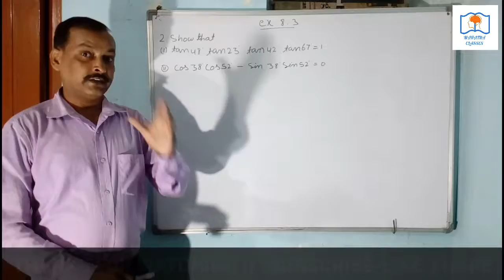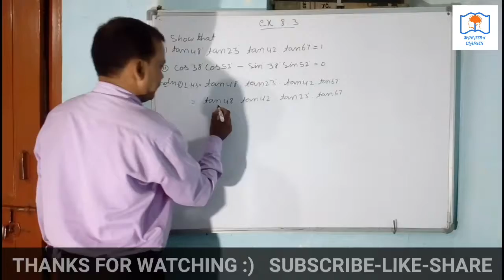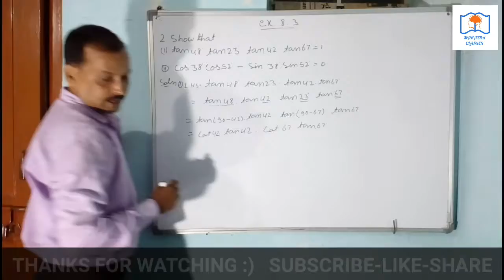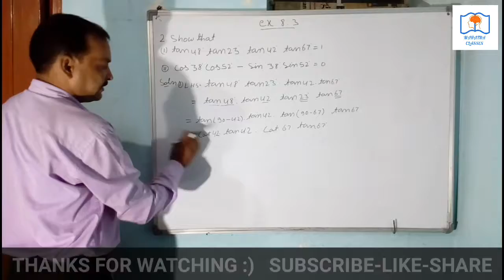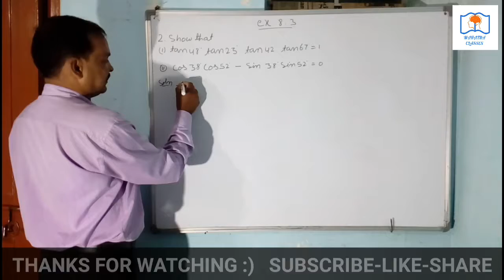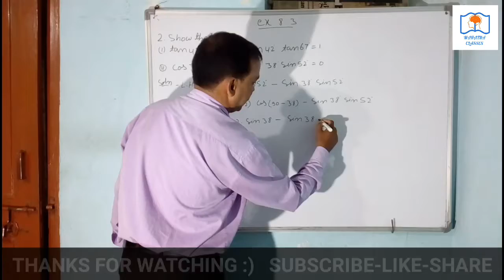Trigonometry full explanation | Class 10 | Part 17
Trigonometry full explanation | Class 10 | Part 17. Chapter 8 trigonometry exercise 8.3 questions 2 maths class 10 NCERT, English and Hindi. Trigonometry ex. 8.3ncert.
In this video I will tell about trigonometry. How to learn t. Ratio .
trigonometry review,
trigonometry ratio,
trigonometry identity,
trigonometry table,
trigonometry class 9,
trigonometry angles,
trigonometry applications,
trigonometry animation,
trigonometry advanced,
trigonometry asmr,
trigonometry and geometry,
trigonometry a level,
trigonometry arc length,
trigonometry act,
a trigonometry class wants to determine the length of a pond near the school,
a level trigonometry,
a math trigonometry,
trigonometry baby,
trigonometry bangla,
trigonometry basic,
trigonometry by dear sir,
trigonometry by gb sir,
trigonometry by chamok hasan,
trigonometry by rahul sir,
trigonometry by sahil sir,
trigonometry basics bangla,
trigonometry bearings,
trigonometry sin(a+b),
trigonometry b.sc,
trigonometry for b.ed,
trigonometry for b.ed exam,
trigonometry class,
trigonometry course,
trigonometry cxc,
y=mx+c trigonometry,
y=mx+c trigonometry add maths,
trigonometry in c programming,
trigonometry dear sir,
trigonometry double angle identities,
trigonometry degrees,
trigonometry derivatives,
trigonometry dash,
trigonometry documentary,
trigonometry domain and range,
trigonometry definition,
trigonometry double angle,
trigonometry distance,
group d trigonometry questions,
rrb group d trigonometry,
trigonometry wifistudy group d,
trigonometry c and d formula,
trigonometry wifi group d,
trigonometry rrb group d tamil,
trigonometric equations,
trigonometry examples,
trigonometry eddie woo,
trigonometry easy,
trigonometry exampur,
trigonometry english,
trigonometry explanation,
trigonometry exam,
e1 coaching trigonometry,
trigonometry for dummies,
trigonometry finding sides,
trigonometric functions,
trigonometry final,
trigonometry for rrb je,
trigonometry finding sides and angles,
trigonometry finding missing angles,
trigonometry finding missing sides of right triangles,
trigonometry finding exact values,
trigonometry geometry,
trigonometry gb sir,
trigonometry general solution,
trigonometry game,
trigonometry general formula,
trigonometry gcse,
g tewani trigonometry,
g tewani inverse trigonometry,
g b sir trigonometry,
g tutorial trigonometry,
trigonometry hsc,
trigonometry hsc 1st paper,
trigonometry history,
trigonometry height and distance,
trigonometry help,
trigonometry hexagon,
trigonometry hacks,
trigonometry hindi,
trigonometry high school,
trigonometry hard,
trigonometry in real life,
trigonometry in hindi,
trigonometry intro,
trigonometry iit jee,
trigonometry in geometry,
trigonometry in telugu,
trigonometry igcse,
trigonometric integrals,
trigonometry jee,
trigonometry jee mains,
trigonometry jee crash course,
trigonometry jee live,
trigonometry jeecup,
trigonometry jane,
trigonometry jee questions,
trigonometry jee unacademy,
trigonometry jee mains questions,
trigonometry jee advanced,
trigonometry khan,
trigonometry ka formula,
trigonometry khan academy bangla,
trigonometry ka sutra,
trigonometry kisin,
trigonometry ke sawal,
trigonometry ka all formula,
trigonometry ke sutra,
trigonometry ki sarni,
trigonometry ka chart,
trigonometry by a k sah,
trigonometry a k choudhary,
trigonometry lessons,
trigonometric limits,
trigonometry lesson 1,
trigonometry law of cosines,
trigonometry law of sines,
trigonometry laws,
trigonometry log,
trigonometry live,
l'hospital rule trigonometry,
trigonometry s l loney,
trigonometry made easy,
trigonometry maze,
trigonometry mit,
trigonometry missing sides,
trigonometry maze answer key,
trigonometry missing angles,
trigonometry mathematics,
trigonometry meme
trigonometry model,
trigonometry amit m agarwal,
trigonometry class 10 m learning,
m learning trigonometry,
trigonometry ntpc,
trigonometry notes,
trigonometry neha agarwal,
trigonometry natok,
trigonometry numberphile,
trigonometry nancypi,
trigonometry nancy,
trigonometry number of solutions,
trigonometry ncert class 10 ex 8.1,
trigonometry negative angles,
trigonometry overview,
trigonometry o level,
trigonometry of class 10,
trigonometry organic chemistry,
trigonometry of class 9,
trigonometry of class 11,
trigonometry on iphone calculator,
trigonometry o level add maths,
trigonometry on casio calculator,
trigonometry onnorokom pathshala,
further trigonometry o level,
trigonometry o level questions,
trigonometry proofs,
trigonometry project,
trigonometry period,
trigonometry physics,
trigonometry phase shift,
trigonometry patrickjmt,
trigonometry part 2,
trigonometry questions,
trigonometry quadrants,
trigonometry quiz,
trigonometry quadrant system,
trigonometry questions for rrb je,
trigonometry questions and solutions,
trigonometry q